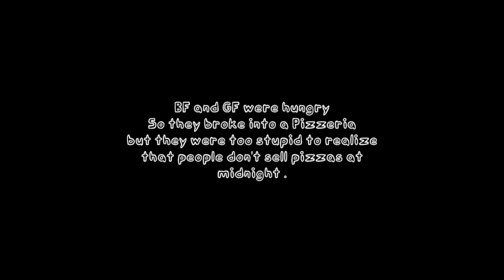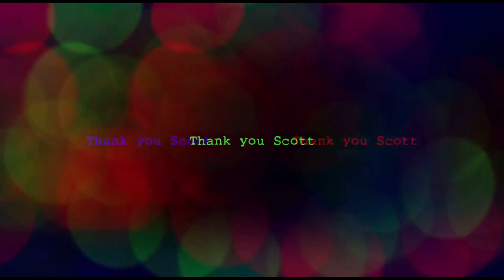FNF Vs Five Night's at Freddy's 2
This took a LONG time for me to be socially acceptng of.

Could of done more, but I'm still trying to set a personal upload goal.

Vs. FNAF 2 (originally known as Vs. Withered Freddy) is a mod created by Pouria_SFMs, with the help of Beythunder92YT, Totally-Not-Genji, Thunder92YT, TurboGames and JOLTTEAM Official. It serves as a prequel to Pouria_SFM's VS. FNAF 1.

One dark night, BF and GF were wandering the street when they see the newly re-opened Freddy Fazbear's Pizza. GF convinces BF to go get something to eat there, but they foolishly forget something: the Pizzeria is closed at midnight. The two break in, but unfortunately, they run into the animatronics there.

Whoever said "Helium is almost impossible to beat" was capping hard. It was stressful, but very doable.